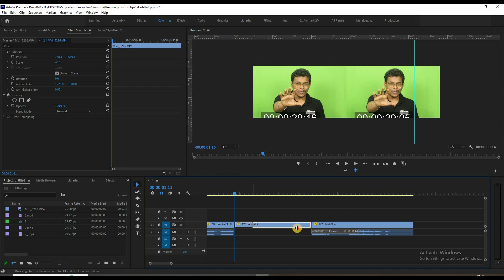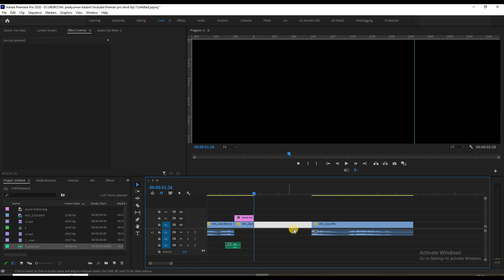How to Create Pause Video Effect in Premiere Pro